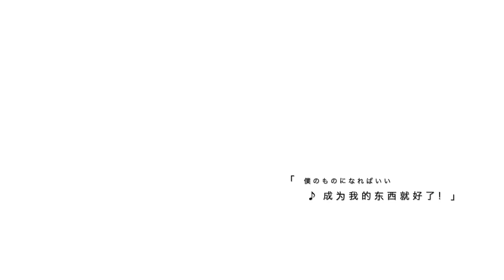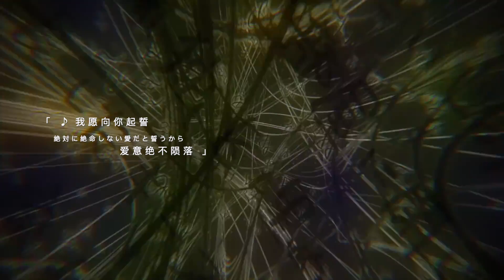「A.M.V」Otome Game no Hametsu Flag - Gialdo × Katerina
BAD ENDの運命でも，僕のものになればいい！

「Gialdo  × Katerina」
♪ MUSIC 蒼井翔太 - BAD END
♪ EDITOR Airi Suzuki
♪ ANIME 乙女ゲームの破滅フラグしかない悪役令嬢に転生してしまった…
  [Otome Game no Hametsu Flag shika Nai Akuyaku Reijou ni Tensei shiteshimatta... ]